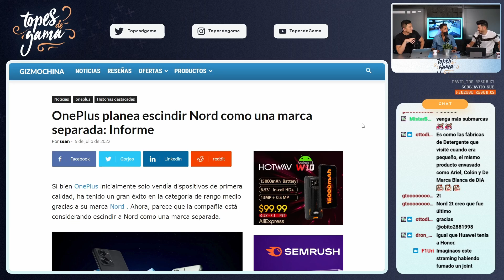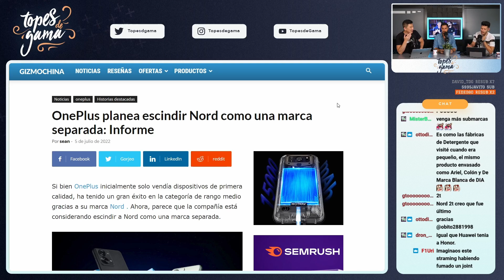NORD, CARL PEI, ONEPLUS y LO QUE NO SABES